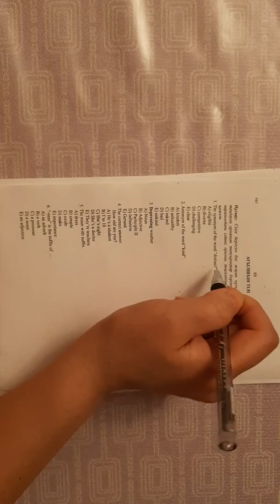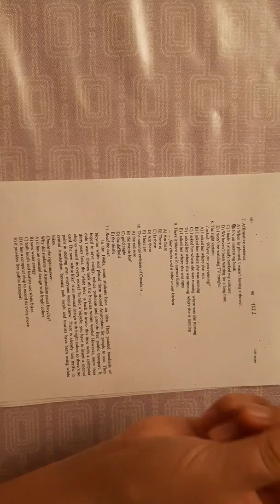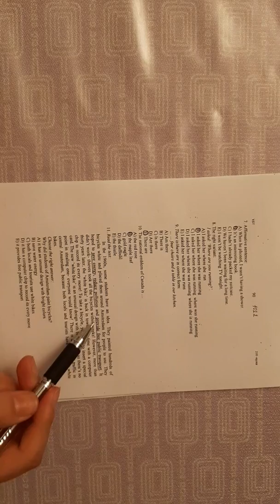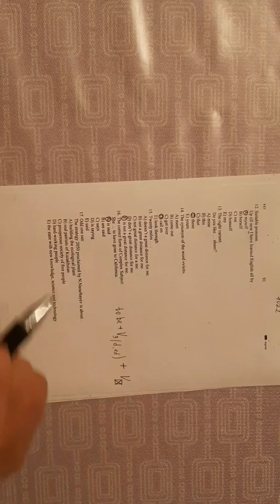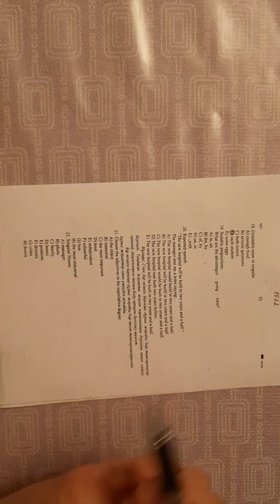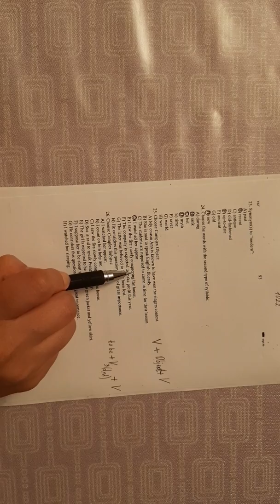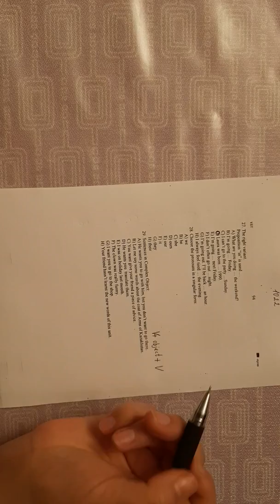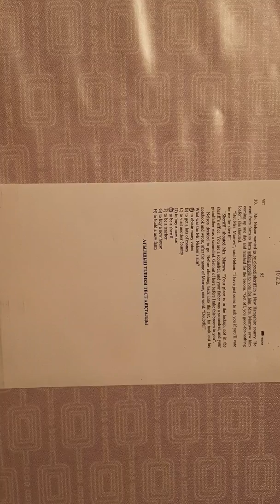27 марта 2019 г.